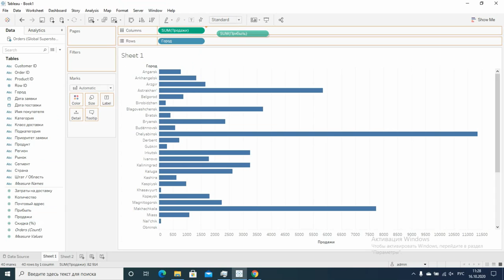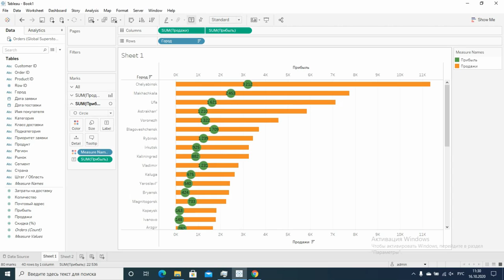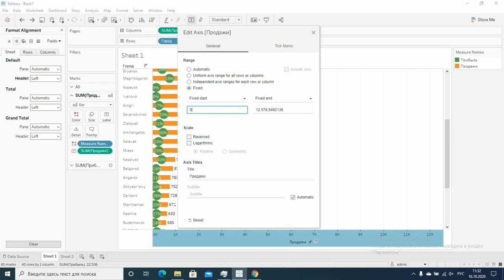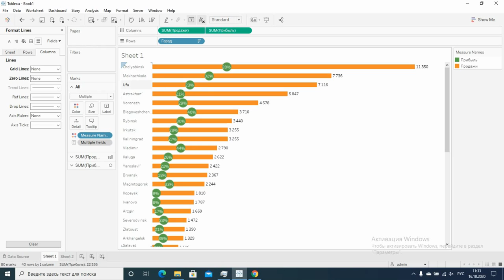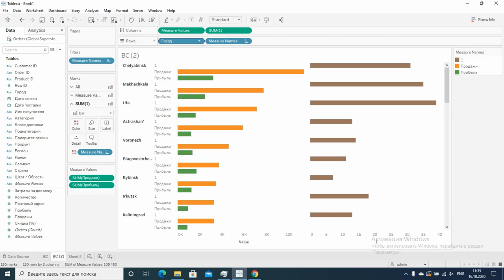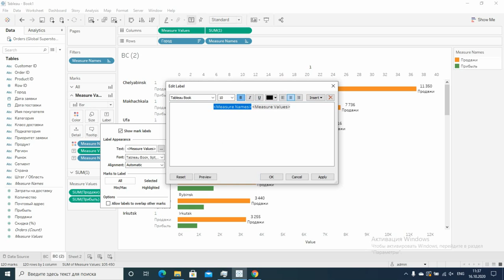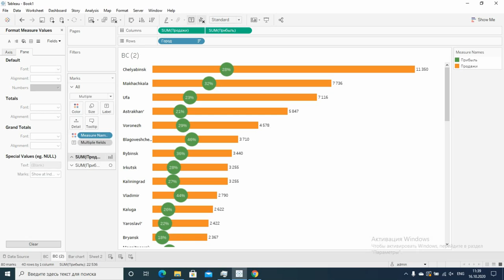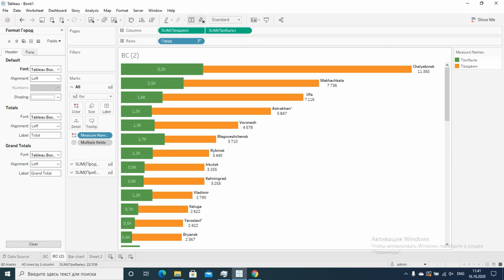Курс Tableau. Занятие 7. Варианты создания столбиковых диаграмм.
Работа в Tableau 7. Варианты создания столбиковых диаграмм. Уроки и обучение Tableau Desktop.

В этом уроке рассмотрим 3 варианта красивого отображения столбиковых диаграмм. Это обучение будет полезно как для новичков, так и для опытных создателей визуальной аналитики.

диаграмма,
круговая диаграмма,
на диаграмме показано,
диаграмма классов,
2 диаграммы,
3 диаграммы,
виды диаграмм,
диаграмма венна,
на какой диаграмме,
диаграммы в excel,
диаграмма состояний,
диаграмма сколько,
на диаграмме представлены,
диаграмма 4,
диаграмма стран,
составляющие диаграммы,
диаграмма 5,
составить диаграмму,
диаграмма количества,
векторная диаграмма,
диаграмма ответы,
диаграмма рисунок,
определите по диаграмме,
диаграмма ганта,
построение диаграмм,
диаграмма температуры,
диаграмм 6,
диаграмма населения,
элементы диаграммы,
диаграммы 1 2,
диаграммы чисел,
диаграмма месяцев,
диаграмма россии,
диаграмма распределения,
как сделать диаграмму,
диаграмма результатов,
диаграмма по годам,
диаграмма таблица данных,
дана диаграмма,
диаграмма процесса,
диаграмма 10,
данная диаграмма,
диаграмма даст,
типы диаграмм,
столбчатая диаграмма,
значение диаграмм,
диаграмма онлайн,